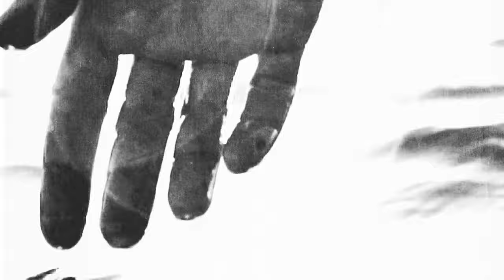Martin Roth - Mono No Aware (Continuous Mix)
Electronic music heavyweight Martin Roth will release his second full-length, piano-led album ‘Mono No Aware’ on Reflections, the new sister label of Anjunadeep. Roth is well-known for his ability to glide between genres while maintaining a distinct, instantly-identifiable style, and his new release is no exception. With this 13-track album, Roth moves away from the club space and into his classical pianist background to explore themes of impermanence, fatherhood and simplicity.

Roth prefers to describe the album as minimalistic rather than ambient with each track stripped back to create space for one leading sound, instrument or melody. This results in an immersive listening experience, and instead of being pulled in multiple directions, we’re gently led to wherever Roth wants us to go.

This skill reflects the depth and breadth of Roth’s production experience. He learnt piano from a young age and bought his first synthesizer in his late teens. Around the same time he dived headfirst into Frankfurt’s underground, spending his weekends submerged in the sounds and selections of Sven Väth and Culture Beat’s Torsten Fenslau at institutions like Omen and Dorian Gray. When Roth began playing local clubs, Frankfurt’s melancholic influence impacted his music and has remained ever since, regardless which genre he’s turned his hand to.

‘Mono No Aware’ is the second album released on Reflections, and is a further exploration of Roth’s analog past. Martin released his first low-tempo LP ‘An Analog Guy In A Digital World’ in 2020 and says it’s no coincidence his two full-length albums are classical-leaning. His emotions pour out his hands and into the piano, and ‘Mono No Aware’ is an amalgamation of these stories and experiences. He began the writing process in mid-2021 while the world was still under COVID’s thumb, and says lockdown in Germany was the perfect backdrop to write an album steeped in melancholia. The nostalgia and impermanence even extends to the name – ‘Mono No Aware’ is a Japanese phrase which translates to ‘an awareness that everything fades away.’

Roth’s ambition for ‘Mono No Aware’ is that it touches the listener in the same way his first album did. “When I released An Analog Guy In A Digital World, suddenly I received messages from people all over the world,” Roth says. “They were long, heartfelt, heartbreaking messages, about how a certain track supported them through the hardest moments of their lives. The people who write these messages have no idea how much they are supporting me, so I hope the music on Mono No Aware touches people in the same way.”

Tracklist:
[0:00] Juno Reactor
[1:40] Mono No Aware
[8:10] Sine Waves
[12:46] Beautiful Life - Acoustic Version
[16:04] Alicia's Noir
[19:21] Over Again
[22:36] Analog Dialogue
[25:24] Night Child
[28:30] I Woke Up Like This
[33:38] Sad Juno
[38:00] Freudentränen
[39:22] Shibuya
[41:21] Just Sine Waves